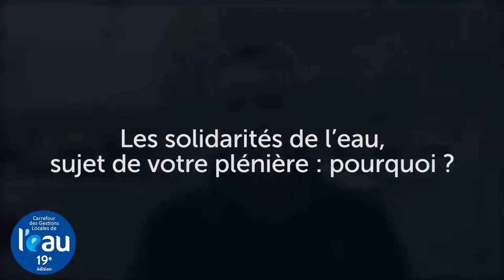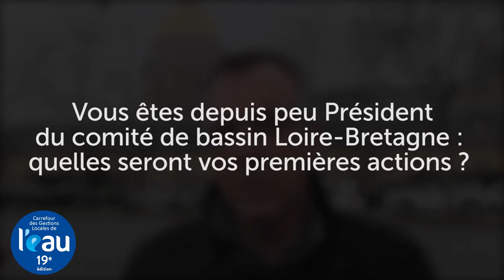"La ressource en eau va être limitée en quantité et en qualité" - Thierry Burlot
Cap sur le 11e programme de l’Agence de l’Eau : interview de Thierry Burlot, Vice Président du Conseil régional de Bretagne en charge de  l'environnement, eau, biodiversité et climat.

Les solidarités de l'eau, sujet de votre plénière, pourquoi ? - 00:20
Quelles sont les difficultés rencontrées par certains territoires dans la gestion de l'eau ? - 00:54
Quel est le rôle des régions ? - 01:52
Quelles seront vos premières actions en tant que Président du comité de bassin Loire-Bretagne ? 02:39